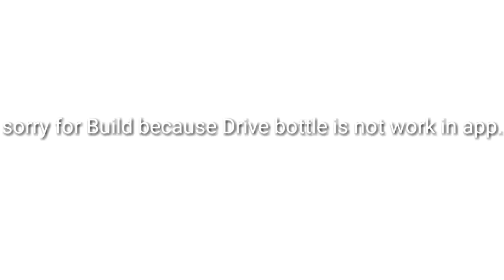Kamen rider Drive in all Legends items.